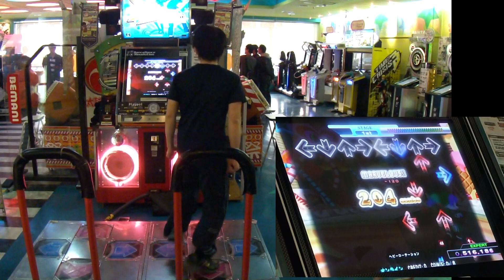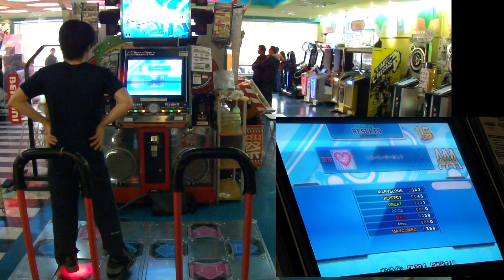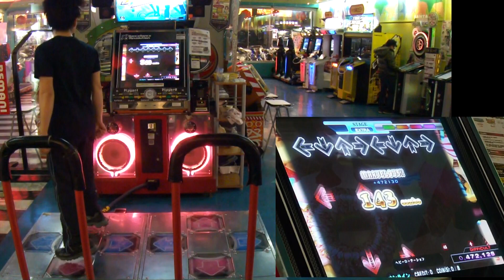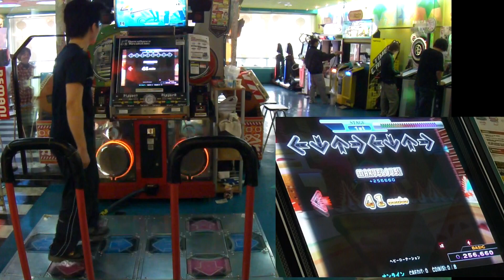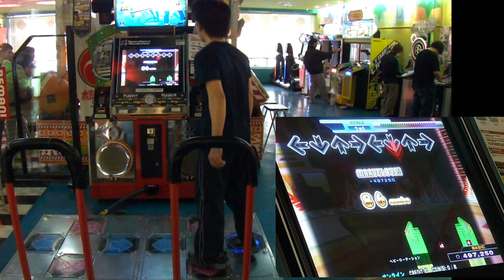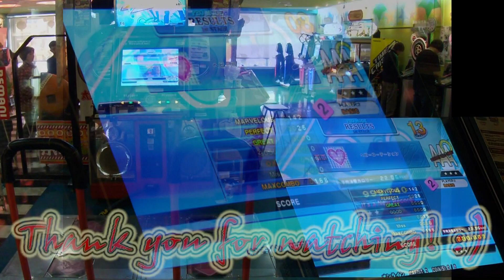[DDRX3] ヘビーローテーション (EDP+DDP+BDP) 2012.02.18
[DDRX3] ヘビーローテーション

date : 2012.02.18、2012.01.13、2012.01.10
player : NLS.TW
results :

00:00
(EDP) 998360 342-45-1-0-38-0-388 nr fc AAA
3rd
I had PFCed the last 155bpm part once
but it's not easy for pfc the whole chart ... qq

02:32
(DDP) 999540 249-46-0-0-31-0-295 nr pfc AAA
2nd

05:03
(BDP) 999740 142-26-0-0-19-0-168 nr pfc AAA
1st 初見

對 AKB48 沒愛..
就先這樣吧 (倒